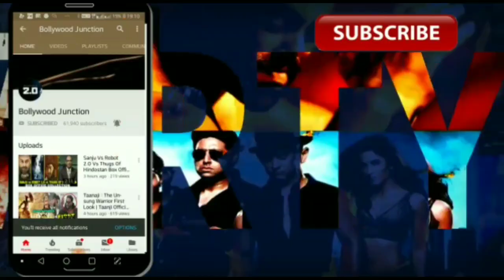Ranveer singh Reaction on working with Ajay devgn in Simmba movie,Ranveer singh ,Ajay devgn,Simmba